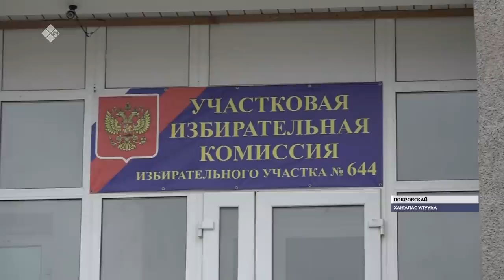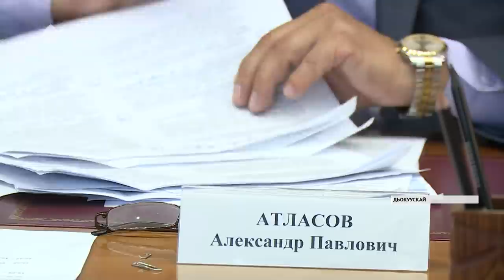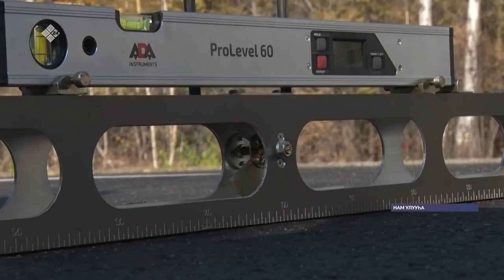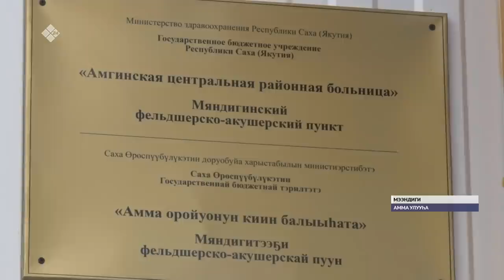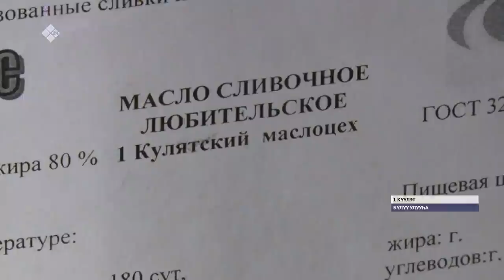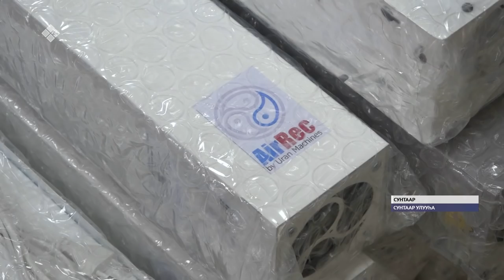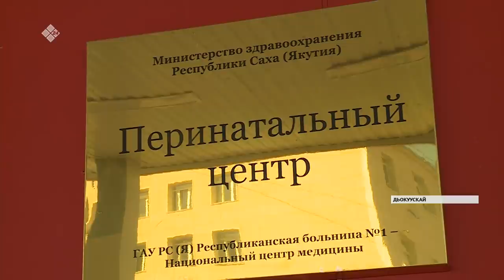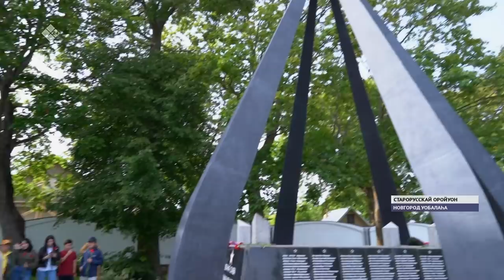«Саха сирэ» информационнай биэрии. Балаҕан ыйын 7 күнэ, 20.30 ч.